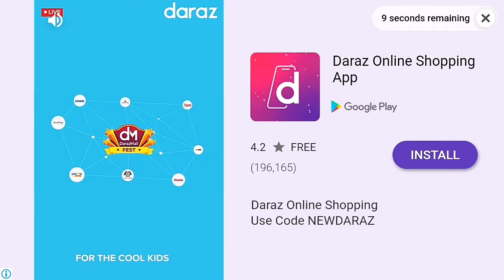How We Get ফ্রী ফায়ার Gold Voucher To Daimon আরো অন্যান্য গুলো কিভাবে পাব? Replay In Free Fire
welcome
      to
     my
channel

প্রতি সপ্তাহে মিনিমাম 2 টি করে ফ্রী ফায়ার এর ভিডিও আপলোড করা হবে।